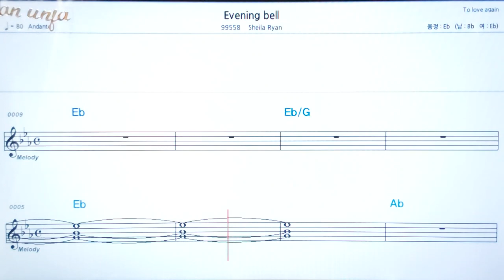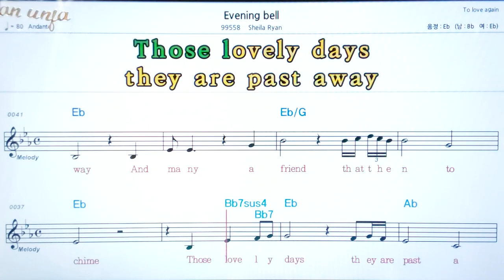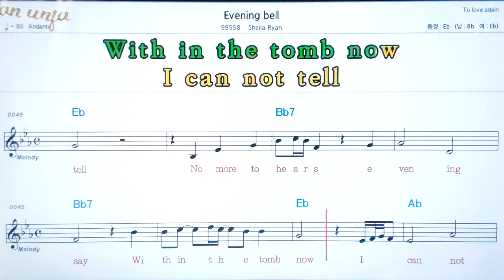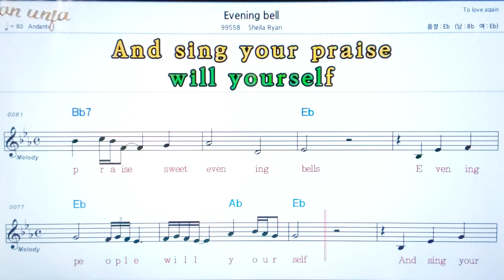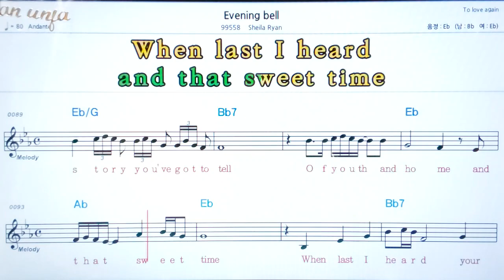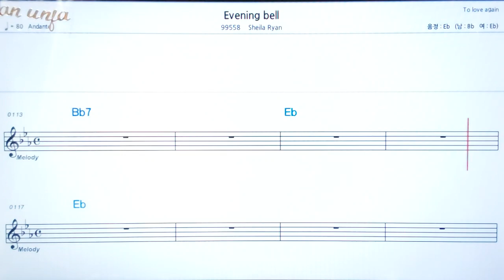Everything bell/Sheila Ryan💖팝송: 악보, 코드, ,가사,Karaoke*카라오케 반주